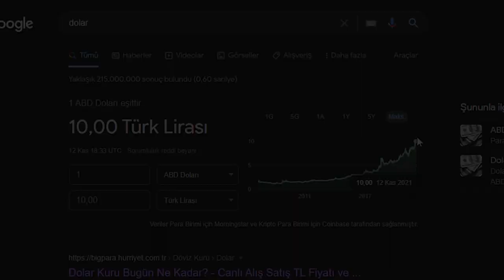Dolar 10 TL oldu ama Erdoğan her şeyi geri alarak sorunu çözüyor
başkanım çok geri aldınız durun